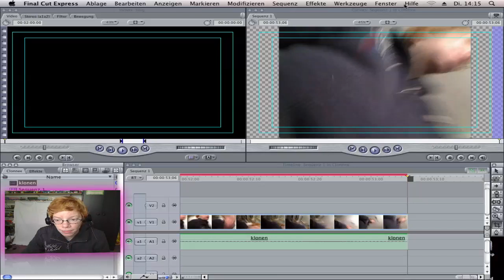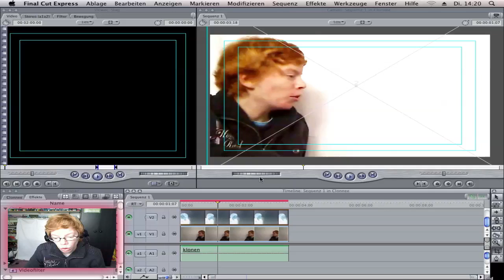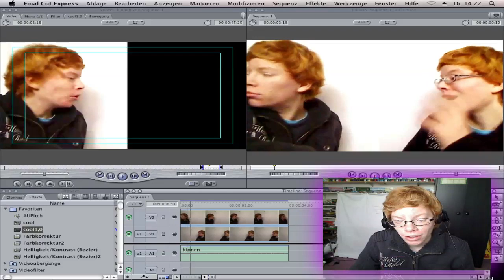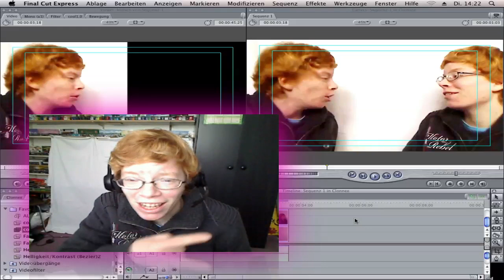[HD] Klonen in Final Cut Express Tutorial (GERMAN)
In diesem ersten Final Cut Express Tutorial zeige ich euch die einfachste Art sich zu klonen! :P

Damit ihr kein weiteres Final Cut Express oder andere Tutorials verpasst! :) Danke
Wenn euch das Tutorial gefallen hat, würde ich mich über euer Meinung und 5 Sterne Bewertung freuen!